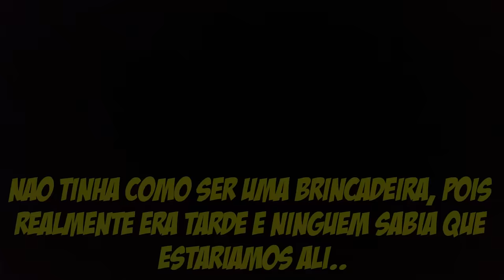O DIA QUE DEU RUIM NOS CAÇADOR DE LENDAS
Estávamos gravando em uma casa abandonada a mais de 30 anos, e de repente alguém estava lá fora !
Oque você faria? Na madrugada, longe da cidade, afastado de tudo, pra todos cantos só mata, nenhuma casa perto e de repente alguém lá fora com uma lanterna ?

CEP: 86020980
LONDRINA - PR

EQUIPE CAÇADORES DE LENDAS(PARTICIPANTES)
ROMA STREET;
MARCELO OROSA: